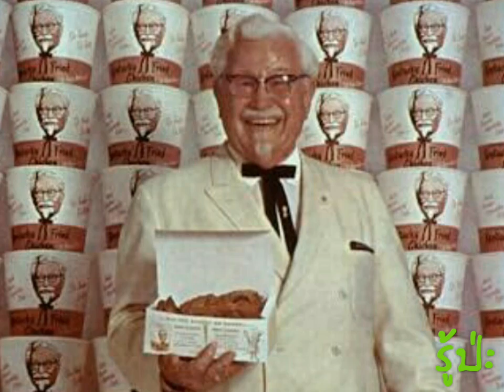ประวัติ KFC/รู้ป่ะchannel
ถ้าเอ่ยถึง ฮาร์แลนด์ เดวิด แซนเดอร์ส  หลายคนอาจจะลังเลว่าเขาคือใคร แต่ถ้าบอกว่าเขาคือ “ผู้พันแซนเดอร์ส” คุณลุงหน้าตายิ้มแย้มใจดี ที่อยู่บนโลโก้ของเคเอฟซี แบรนด์ร้านอาหารจานด่วนชื่อดังที่มีเครือข่ายขยายไปทั่วโลก และเป็นที่นิยมของคนไทย เชื่อว่าทุกคนต้องร้องอ๋อ! เรารู้จัก ผู้พันแซนเดอร์ส ในฐานะผู้ก่อตั้งและคิดค้นไก่ทอดสูตรต้นตำรับเคเอฟซีที่ “ประสบความสำเร็จ” แต่หลายคนอาจจะยังไม่รู้ว่า 65 ปี ก่อนหน้าที่เคเอฟซีจะถือกำเนิดขึ้น ชีวิตผู้พันแซนเดอร์สต้องเจอกับ ความล้มเหลว มาแล้วถึง 1,009 ครั้ง!

ชีวิตของเขาก็เหมือนกับหลายๆ คนที่ไม่ได้โรยด้วยกลีบกุหลาบ เริ่มตั้งแต่สูญเสียพ่อตั้งแต่ยังเล็ก ทำให้ต้องออกจากโรงเรียนมาทำงานหาเลี้ยงครอบครัว จากนั้น ชีวิตแต่งงานก็ล้มเหลวเพราะถูกภรรยาทิ้งเขาและลูกไป แถมพอทำงานก็ไม่ประสบความสำเร็จในอาชีพใดเลย ไม่ว่าจะเป็นทหาร นักดับเพลิง ขายประกัน ทำงานที่สถานีขนส่ง ขับเรือกลไฟ หรือแม้กระทั่งเป็นชาวนา…เมื่อถึงจุดนี้ หลายคนอาจท้อแท้ในชีวิตไปแล้ว แต่สำหรับผู้พันแซนเดอร์ส กลับไม่ได้เป็นเช่นนั้น
“จุดพลิกผัน” ที่เป็นการเปลี่ยนแปลงครั้งสำคัญในชีวิตของผู้พันแซนเดอร์สเกิดขึ้นในวัย 65ปี เมื่อเขาคิดทบทวนและพบว่างานที่ผ่านมาไม่ใช่ตัวตนที่แท้จริงเลย ซึ่งน่าจะเป็นสาเหตุที่ทำให้เขาไม่ประสบความสำเร็จ แท้ที่จริงแล้ว เขามีความสุขกับการทำอาหารต่างหาก  จากนั้น จึงมุ่งมั่นกับการเป็นพ่อครัวในร้านกาแฟแห่งหนึ่ง ต่อมา ก็ได้คิดค้นไก่ทอดสูตรพิเศษที่กลายมาเป็น “ไก่ทอดเคเอฟซียอดนิยม” ในปัจจุบัน (แบรนด์ KFC มีมูลค่าสูงถึง 5 พันล้านเหรียญสหรัฐ จาก Interbrand)

อย่างไรก็ตาม ใช่ว่าความสำเร็จจะเกิดขึ้นเพียงชั่วข้ามคืน หลังจากคิดค้นสูตรได้แล้ว ผู้พันแซนเดอร์สต้องเดินไปเคาะประตูบ้านและร้านอาหาร เพื่อนำเสนอไก่ทอด แต่กลับถูกปฏิเสธถึง 1,009 ครั้ง และในครั้งที่ 1,010 นั่นเองที่ไก่ทอดของเขาได้รับการยอมรับ ซึ่งเป็นจุดเริ่มต้นของร้านเคเอฟซีแห่งแรกของโลก ณ รัฐเคนตั๊กกี้ สหรัฐอเมริกา และด้วยรสชาติอันยอดเยี่ยมของไก่ทอดที่ปรุงด้วยสมุนไพรและเครื่องเทศสูตรพิเศษ 11 ชนิด คุณภาพของอาหารที่ปรุงสดใหม่ โดยเฉพาะไก่ที่ปราศจากฮอร์โมนเร่งโตหรือสารปรุงแต่ง และกระบวนการผลิตที่ได้มาตรฐานทุกขั้นตอน ทำให้ไก่ทอดเคเอฟซีได้รับความนิยมและขยายสาขาไปอย่างกว้างขวางทั่วโลกนับจากนั้นเป็นต้นมา

สิ่งที่ผู้พันแซนเดอร์มีมาตลอดชีวิตคือ “ความไม่ย่อท้อ” ต่ออุปสรรคและความล้มเหลวต่างๆ ซึ่งจริงๆ แล้วความสำเร็จเกิดขึ้นได้ไม่ยาก ถ้าเริ่มจาก
ร้านแรกของเคเอฟซีเปิดเมื่อปี พ.ศ. 2482 โดยผู้พันฮาร์แลนด์ เดวิด แซนเดอส์ ที่สถานีบริการน้ำมันเชื้อเพลิงในเมืองคอร์บิน รัฐเคนทักกี และเปิดร้านสัมปทานสาขาแรกเมื่อ พ.ศ. 2495 ในภายหลังเมื่อกิจการได้รับความนิยม ผู้พันแซนเดอส์จึงขายกิจการให้กับกลุ่มนักลงทุนอื่นในปี พ.ศ. 2505 ด้วยมูลค่า 2 ล้านดอลลาร์สหรัฐ

ในภายหลังแบรนด์เคเอฟซีถูกซื้อกิจการโดยกลุ่มบริษัทเป๊ปซี่โค ซึ่งได้แยกธุรกิจเกี่ยวกับอาหารออกมาเป็นบริษัทไทรคอน ก่อนจะเปลี่ยนชื่อมาเป็น ยัม! แบรนด์ส อิงค์ ในปัจจุบัน

จากวิกิพีเดีย สารานุกรมเสรี